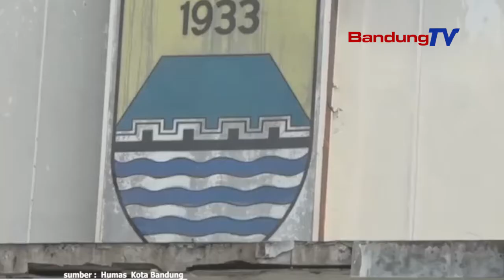Stadion Sidolig Jadi Tempat Latihan Tim Piala Dunia U 20 . Anggaran biaya Renovasi Rp 83 Miliar !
Wali Kota Bandung, Oded M.Danial mengatakan, Stadion Sidolig, Kota Bandung, bakal menjadi lapangan berlatih tim Piala Dunia U-20 tahun 2021. Untuk menyambut Piala Dunia U-20 tahun 2021, pemerintah melakukan sejumlah renovasi di Stadion Sidolig. Pemilihan Stadion Sidolig merupakan kebijakan dan sepenuhnya menggunakan anggaran Pemerintah Pusat.
Pemkot Bandung sangat mendukung dan siap membantu kelancaran program renovasi.
Stadion Sidolig direnovasi menggunakan standar rumput kualitas internasional. Lapangan bakal memiliki sistem pengairan yang baik. Pengerjaan renovasi Stadion Sidolig memakan total anggaran sebesar Rp 83 miliar.